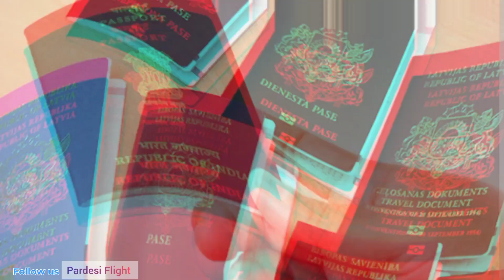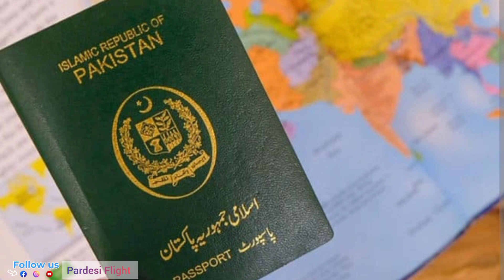दुनिया के 10 सबसे शक्तिशाली पासपोर्ट | अपना भारत कहां है | World's Most Powerful Passport 2023